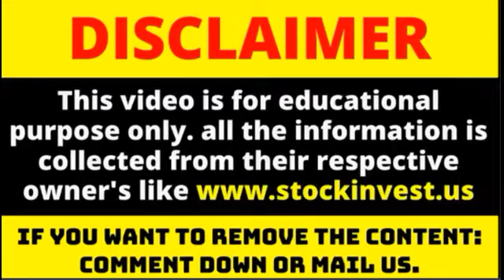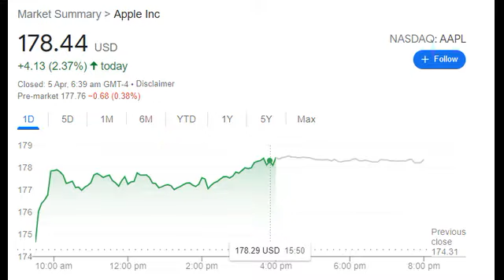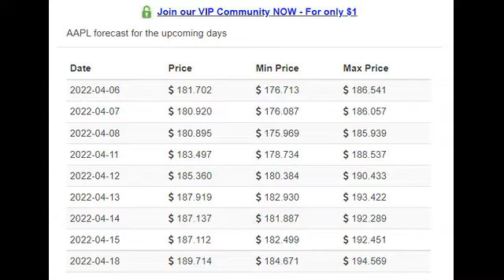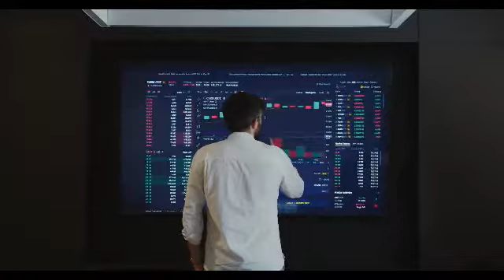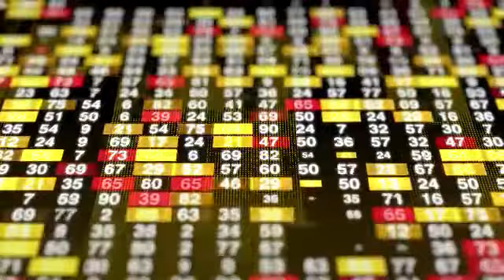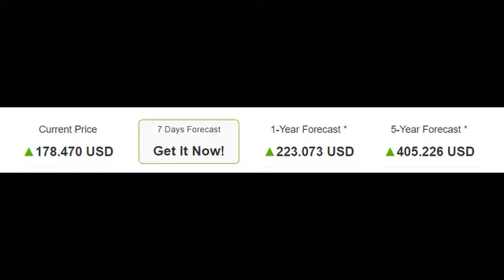Apple Inc 🤑 Apple stock 🔥 5 April 2022 💲Apple stock news 🤑🤑!!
Updated on Apr 05, 2022

Green day on Monday for Apple
(Updated on Apr 04, 2022)

The Apple stock price gained 2.41% on the last trading day (Monday, 4th Apr 2022), rising from $174.26 to $178.47. During the day the stock fluctuated 2.32% from a day low at $174.44 to a day high of $178.49. The price has risen in 7 of the last 10 days and is up by 7.91% over the past 2 weeks. Volume has increased on the last day along with the price, which is a positive technical sign, and, in total, 770 thousand more shares were traded than the day before. In total, 69 million shares were bought and sold for approximately $12.25 billion.

The stockis at the upper part of a wide and horizontal trend and normally this may pose a good selling opportunity but a break-up through the top trend line at $178.78 will give a strong buy signal and a trend shift could be expected. Given the current horizontal trend, you can expect Apple stock with a 90% probability to be traded between $147.74 and $176.14 at the end of this 3-month period. A break of a horizontal trend is often followed by a large increase in the volume, and stocks seldom manage to go directly from the bottom of a trend up to the top. Stocks turning up in the middle of a horizontal trend are therefore considered to be potential runners. Do note, that if the stock price manages to stay at current levels or higher, our prediction target will start to change positively over the next few days as the conditions for the current predictions will be broken.

Signals & Forecast
The Apple stock holds buy signals from both short and long-term moving averages giving a positive forecast for the stock. Also, there is a general buy signal from the relation between the two signals where the short-term average is above the long-term average. On corrections down, there will be some support from the lines at $176.35 and $166.36. A breakdown below any of these levels will issue sell signals. Furthermore, there is a buy signal from the 3 month Moving Average Convergence Divergence (MACD). Volume is rising along with the price. This is considered to be a good technical signal. Some negative signals were issued as well, and these may have some influence on the near short-term development. A sell signal was issued from a pivot top point on Tuesday, March 29, 2022, and so far it has fallen -0.28%. Further fall is indicated until a new bottom pivot has been found.

Apple finds support from accumulated volume at $172.19 and this level may hold a buying opportunity as an upwards reaction can be expected when the support is being tested.

This stock has average movements during the day and with good trading volume, the risk is considered to be medium. During the last day, the stock moved $4.05 between high and low, or 2.32%. For the last week, the stock has had a daily average volatility of 1.85%.

The Apple stock is overbought on RSI14 and lies in the upper part of the trend. Normally this may pose a good selling opportunity for the short-term trader, but some stocks may go long and hard while being overbought. Regardless, the high RSI together with the trend position increases the risk and higher daily movements (volatility) should be expected. A correction down in the nearby future seems very likely and it is of great importance that the stock manages to break the trend before that occurs.

Our recommended stop-loss: $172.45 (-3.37%) (This stock has medium daily movements and this gives medium risk. The RSI14 is 86 and this increases the risk substantially. There is a sell signal from a pivot top found 4 days ago.)

Is Apple Inc. stock A Buy?
Apple holds several positive signals, but we still don't find these to be enough for a buy candidate. At the current level, it should be considered as a hold candidate (hold or accumulate) in this position whilst awaiting further development.

Insiders are negative selling more shares than they are buying in Apple
In the last 100 trades there were 6.97 million shares bought and 13 million shares sold. The last trade was done 32 days ago by Wagner Susan who bough 1.69 thousand shares. In general the insiders are selling more stocks than they buy. There can be a variety of reasons for this, but in general it can be considered as a negative signal.

Predicted Opening Price for Apple Inc. of Tuesday, April 5, 2022

Fair opening price April 5, 2022
$177.13